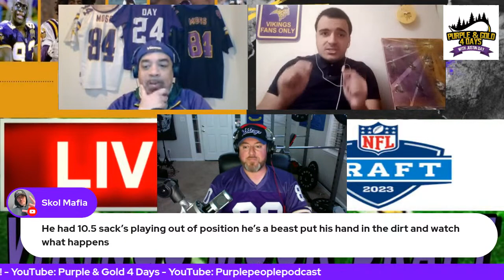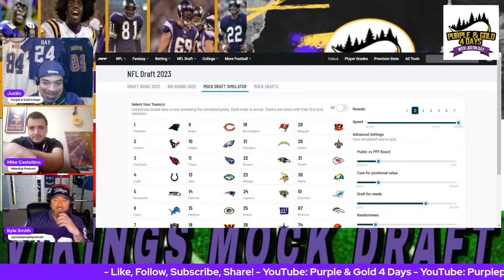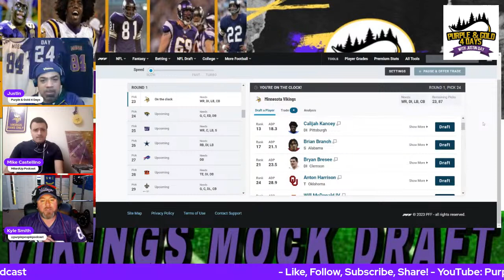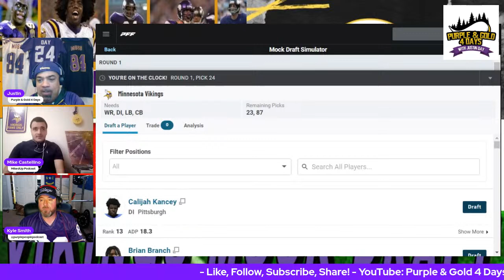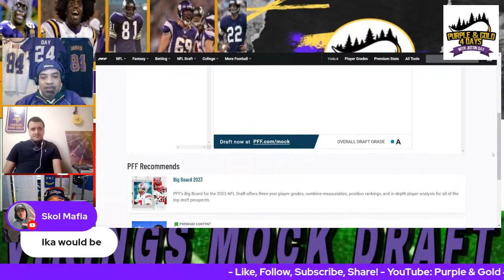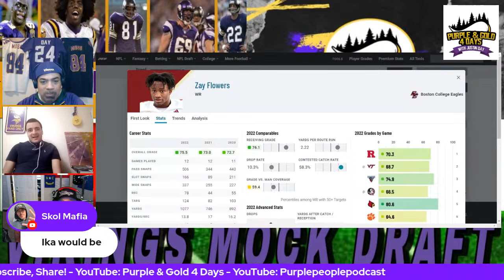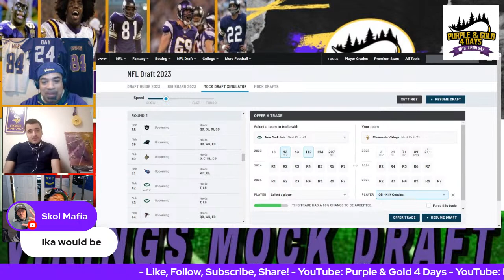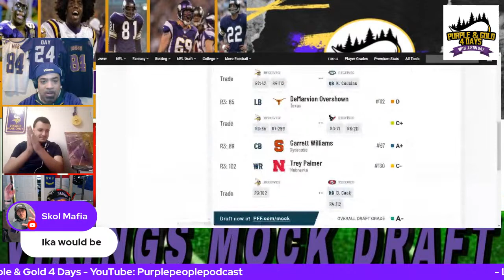MinnesotaVikings Live Mock and Vikings News!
@purpleandgold4days @PurplePeoplePodcast Give the Latest Vikings developments and Mock for the minnesotavikings. We are joined by Mike Castellino, (@MikedUpPod) Twitter: @mikeCastellino

vikings Sign CB Joejuan Williams
Should the mnvikings stay at the 23rd pick?
Will the Dalvin Cook story be resolved by the draft?
Do we pay Hunter or try to move him around the draft?

I WANT TO MOCK!  MOCK!